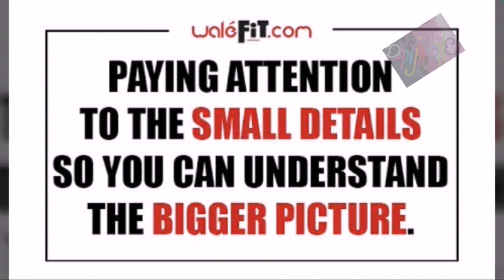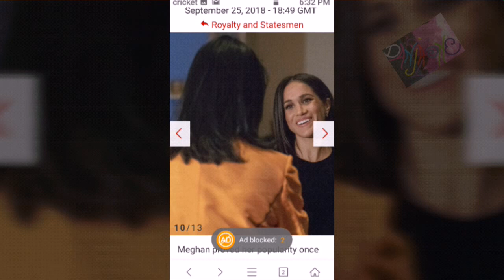MEGHAN MARKLE AND SPIRIT COOKING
My MIC cut out to a muffled tone, sorry about that!

Was mm at the spirit cooking event that Alex Soros arranged?  How many different MM's are they using and why?

Don't let them fool you, they are very much in the thick of it all - you are the company you keep!

Love and Blessings!!! xoxoxo